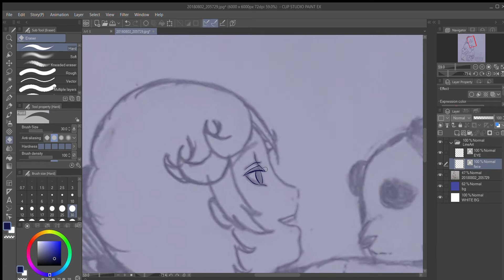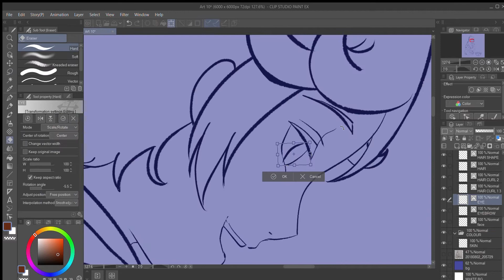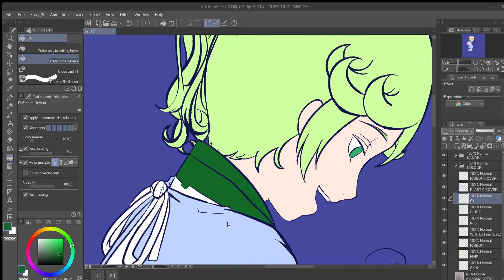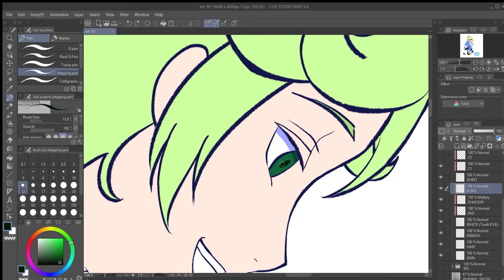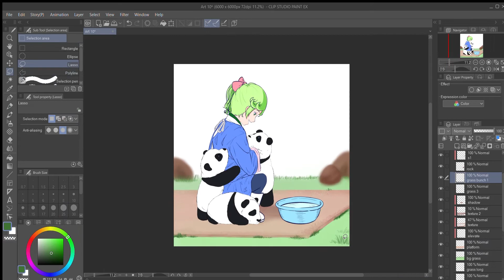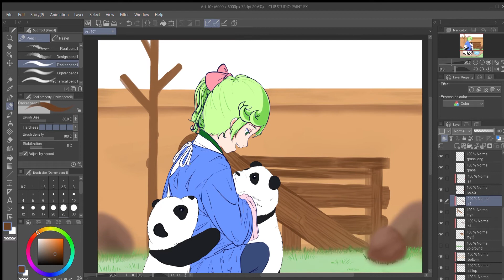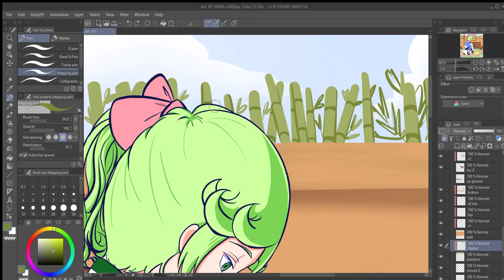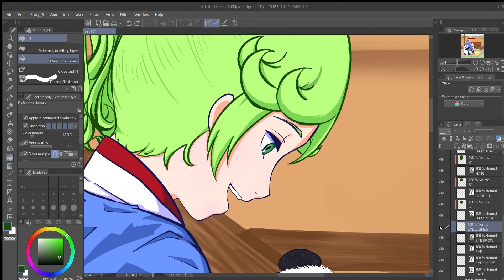Three Baby Pandas (Speedpaint)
Three Baby Pandas and their Nanny (Speedpaint)
Real-time Footage: 9 hours 4 minute
Edited in Adobe Premiere Pro 2020
Art based on an old sketch

One of my attempts to digitalise my old sketches and~ I don’t think I’ll be doing this again anytime soon, haha.
Anyway, I hope you guys like it! :)

Side rant: I actually dreamt of becoming a nanny for cute pandas when I was around 15 to 16 years old but things changed during those years and along the way, I thought to myself that this dream was somewhat of a not-so-realistic dream, in a way. When my exam results came out, it got me thinking a little bit more about my dream and by then, I wasn't confident enough to follow through that dream. After that, I kinda went with the flow and later, pursued a course closely related to art at the time, which was animation. I don't actually know what this will amount to but I'm staying positive for the future. I still have hope of becoming a wildlife volunteer someday, if that's even a thing(?) I honestly don't know what they're called; those who help wildlife reserves/foundations/organisations as a volunteer but I really do that (become a volunteer). Maybe someday, I will - we'll never know.